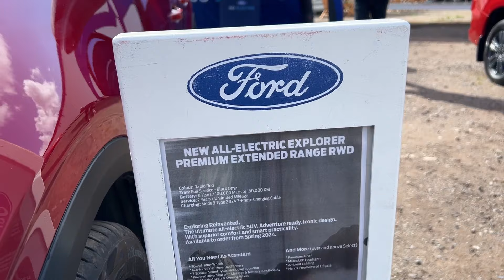All New Ford Explorer Electric (2024) Walkaround - Road Transport Expo 2024 Stoneleigh UK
the video filmed inside and outside at Road Transport Expo 2024 Stoneleigh UK